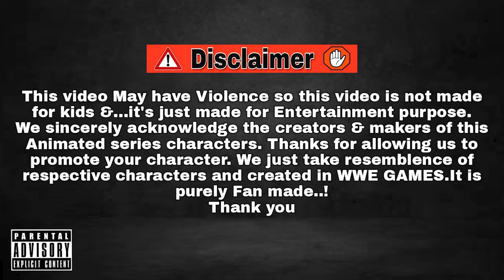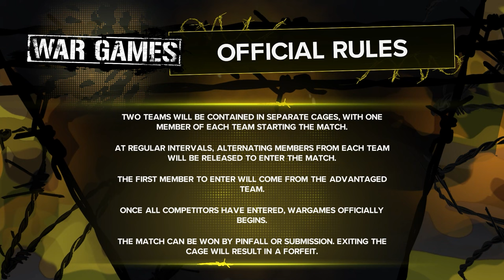Rudra & Shiva & Kicko & Vir the Robot boy vs Bheem & Motu & Patlu & Singham - War games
🪖This video is all about a Battle between two teams and it's going to be a War games match⚠️
🪖Rules are mentioned in the begginning 🎖️

⚠️Repeat -🔂

🏟️Game name: "WWE 2K23🎮"🥳✨

tags🕹️
boom chik chik boom
rudra boom chik chik boom movie
rudra boom chik chik boom full episode10
rudra boom chik chik boom cartoon10rudra boom chik chik boom episode10rudra boom chik chik boom episode 110
rudra boom chik chik boom songrudra boom chik chik boom episode 1 full movie
rudra boom chik chik boom cartoon episode 1
boom chik chik boom rudra
rudra boom chik chik boom in telugu
rudra boom chik chik boom in tamil
rudra boom chik chik boom in telugu episodes,rudra boom chik chik boom full movie,boom boom chik chik boom
rudra boom chik chik boom episodes in telugu,boom chik chik boom cartoon
rudra boom chik chik boom episodes
shiva the animated series
shiva indian cartoon
shiva full episodes in Tamil
shiva episodes in tamil
shiva animated cartoon,
shiva indian cartoon,
shiva cartoon episode 1
shiva cartoon in Tamil
shiva cartoon in Hindi
motu patlu song,
motu patlu telugu,
motu patlu cartoon in hindi,
motu patlu all new episode,
motu patlu all episode,
motu patlu alien,
motu patlu all movie,a motu patlu ki jodi,
a motu patlu cartoon,
a motu patlu song,motu patlu bheem,
motu patlu bataiye,
motu patlu bike race, motu patlu cartoon,,
motu patlu episode 29 b,
motu patlu comedy,
motu patlu cartoon new,
motu patlu chhota bheem,
motu patlu cartoon video,
motu patlu cartoon new episode,
motu patlu cartoon movie,
motu patlu drawing,
motu patlu dinosaur,
motu patlu 3d,
motu patlu d.j song,
motu patlu english,
motu patlu episode number 1,
motu patlu cartoon new e,
motu patlu full episode,
motu patlu full movie 2021,
motu patlu funny video,motu patlu game,
motu patlu golden car,
motu patlu hindi,
motu patlu holi,
motu Patlu kungfu master,
Kicko & superspeedo
Kicko & superspeedo all episodes
Kicko & super speedo Hindi
Kicko & super speedo best scenes
Kicko & super speedo video
Kicko video
Kicko & super speedo new episodes
kicko & super speedo malayalam,
kicko & super speedo english,
kicko & super speedo bangla,
kicko & super speedo song,
kicko & super speedo cartoon,
kicko & super speedo full movie,
kicko & super speedo movie,
kicko & super speedo new,
kicko & super speedo in tamil,
kicko & super speedo apk,
kicko super speedo auto gang,
kicko super speedo and,
kicko super speedo airplane hijack,
kicko super speedo all movies list,
kicko super speedo all new episode in hindi,
kicko super speedo auto rickshaw in malayalam,
kicko super speedo and shiva,
adventures of kicko and super speedo
chota bheem and the curse of damyaan full movie in hindi,
chota bheem all movies,
chota bheem and the throne of bali in hindi,
chota bheem and rise of kirmada full movie,
chota bheem and krishna vs kirmada full movie in hindi,